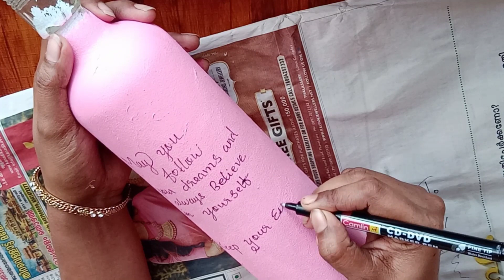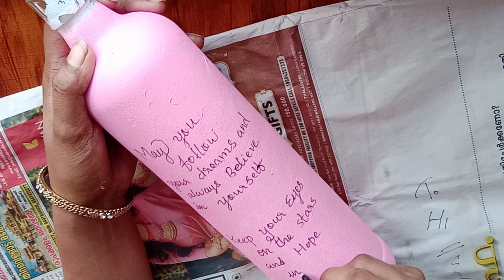Valentine's Day special Bottle Art/Egg shell bottle art/Best out of waste /Simple bottle Art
Hi Friend's,

             In this video, I'am showing you how to making a Valentine's day special Bottle art.

              please let me know your feedbacks in comments section. (If you like 👍the video please subscribe, share & click on the bellicon🔔to get notification of my new videos.)your valuable feedback is the backbone of my works. so give your suggestions as comment.😍💓🤗

Materials :

egg shell
acrylic paint
permanent marker